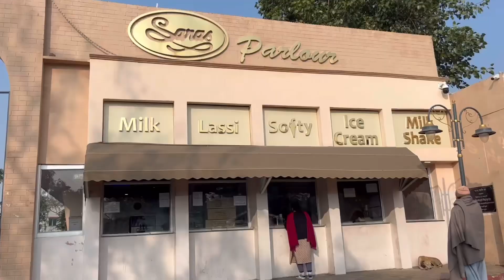Trying out famous Breakfast Places of Jaipur✨/ Lil Jaipur Tour/Mandir kyu nahi pahuch paye? 🤫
Hello Pyaaarussss✨

I apologise that I could not try out a lot of places because of Traffic but I promise to make a part 2 if you’ll like this one 🥺

Grateful for all the love ❤️✨